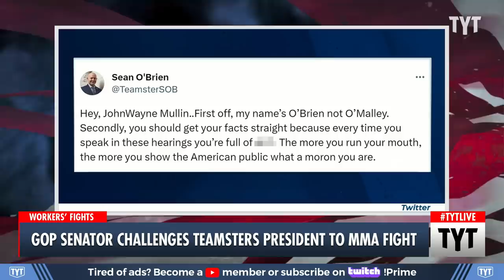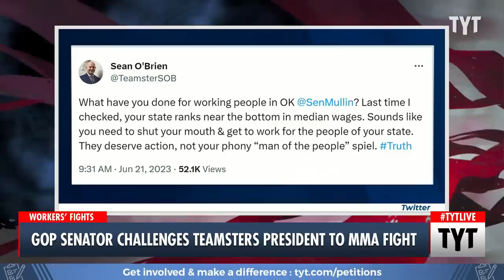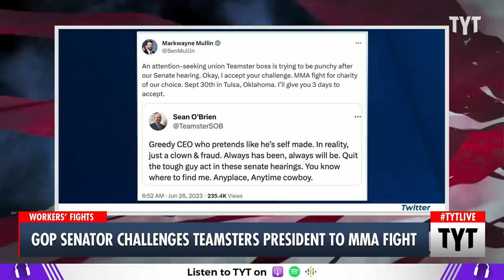WATCH: Humiliating Senator Challenges Union Leader To A Cage Fight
The ongoing feud continues as Senator Markwayne Mullin (R-OK) challenged Teamsters General President Sean O’Brien to an MMA cage fight. Cenk Uygur and Ana Kasparian discuss on The Young Turks.

"Senator Markwayne Mullin (R-OK) challenged Teamsters General President Sean O’Brien to a mixed martial arts cage fight on Monday as the two continued their feud stemming from a tense hearing exchange in March.

“Greedy CEO who pretends like he’s self made. In reality, just a clown & fraud. Always has been, always will be. Quit the tough guy act in these senate hearings. Anyplace, Anytime cowboy. LittleManSyndrome,” tweeted O’Brien last week."

230626__TB03CageFight